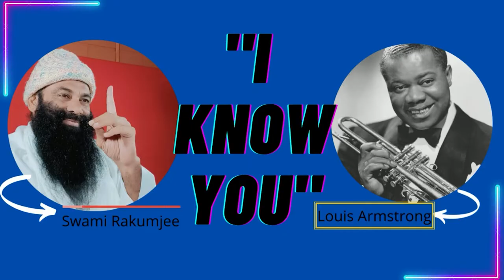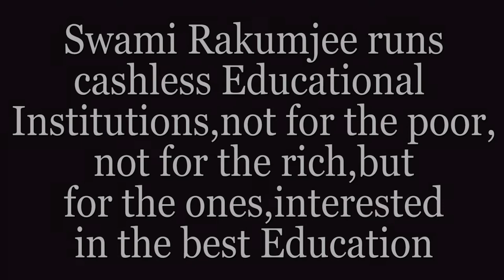"I KNOW YOU" BY SWAMI RAKUMJEE | Louis Armstrong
8474822 Louis Armstrong said "If I don't practice for a day,I know it If I don't practice for two days,the critics know it.And if I don't practice for three days the public knows it." by Swami Rakumjee, recorded at the Rakumjee Ashram Devanahalli Taluk, Bangalore rural Karnataka India. Dharmadhikari Swami Rakumjee runs Cashless Educational Institutions not for the poor nor for the rich, but for the ones interested in the best education.
This link follows on Facebook, Instagram, Youtube.